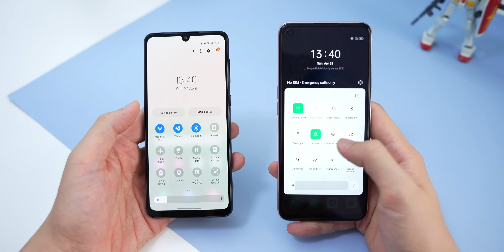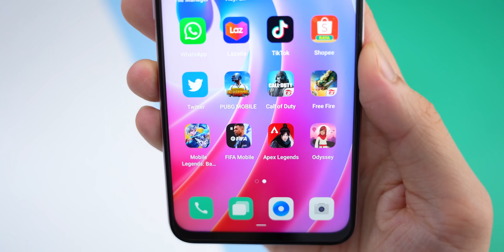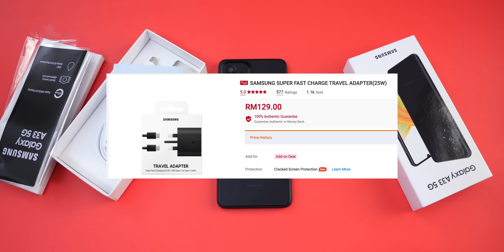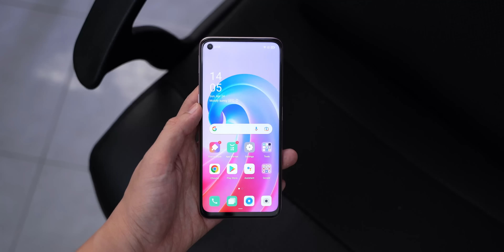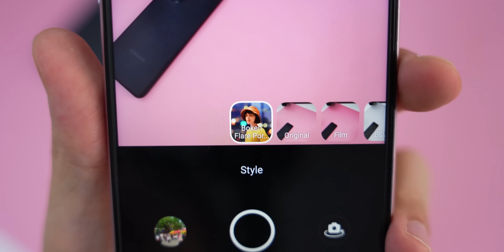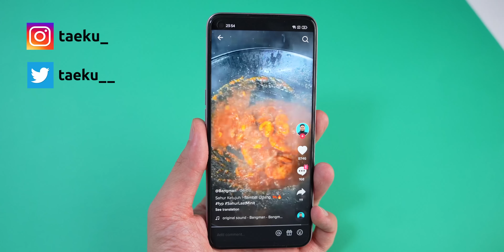Review lepas guna OPPO A96 selama seminggu, storan 256GB!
Betul ke berbaloi fon OPPO A96 ni? Meh sini aku bandingkan dengan Samsung A33